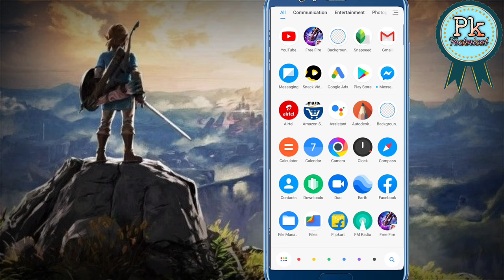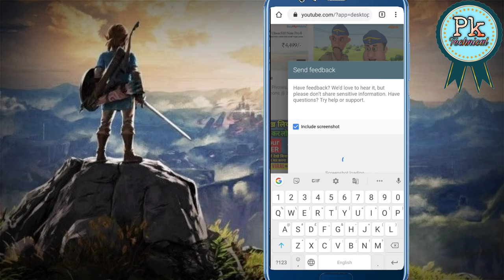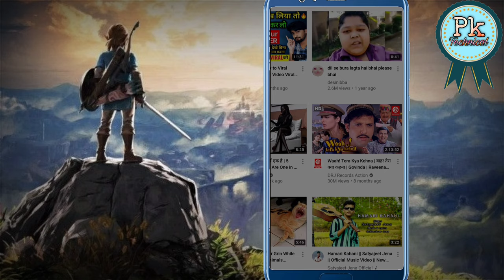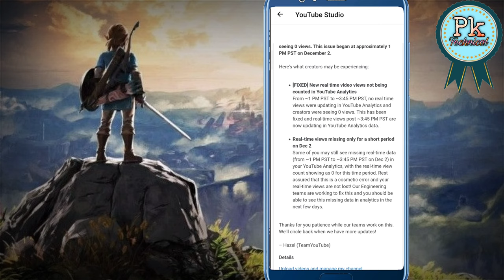Real-Time View Counts Missing In YouTube Analytics | Real Time View Problem Solve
YouTube View Missing Problem Kaise Solve Kare | Real Time View Problem Solve | Fix YouTube Problem

Hi guys in this video I have told you that how to solve real-time view counts meeting in YouTube analytics problems ?
                               if you guys follow this step then you can easily solve this types of problem..

दोस्तों मैंने इस वीडियो में बताया है कि आप यूट्यूब की real-time view counts missing समस्या मिनटों में कैसे हटा सकते हैं ।

Your Questions
Real-time View counts missing in YouTube analytics
How to fix Realtime view count missing in YouTube Analytics ! 2 Dec - Views Count Problem Fix
Real Time Views Youtube | What Is Real Time Views In Youtube | Real Time Views Kya Hota Hai
YouTube view missing problem Kaise solve Kare
known issue Dec 2 problem solve
how to solvr real-time view mission problem
How to complaint YouTube team
real Time View counts Kaise katwaye
Real time view counts missing
YouTube view counts missing problem Kaise hataye
Real-time view count problem Kaise solve Kare
Real time views counts missing
Real time views counts missing Problem Kaise hataye
Real time views counts kyon Nahi ho Raha
views counts Kaise karwaye
Real time views counts Nahi ho Raha kya Karen
Real time views counts problem

FIXED] New real time video views not being counted in YouTube Analytics
From ~1 PM PST to ~3:45 PM PST, no real time views were updating in YouTube Analytics and creators were seeing 0 views. This has been fixed and real-time views post ~3:45 PM PST are now updating in YouTube Analytics data.

Real-time views missing only for a short period on Dec 2
Some of you may still see missing real-time data (from ~1 PM PST to ~3:45 PM PST on Dec 2) in your YouTube Analytics, with the real-time view count showing as 0 for this time period. Rest assured that this is a cosmetic error and your real-time views are not lost! Our Engineering teams are working to fix this and you should be able to see this missing data in analytics in the next few days.

This video is only made for knowledge.